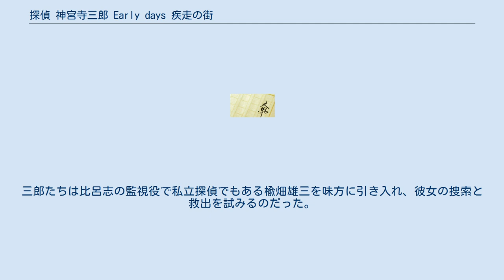探偵 神宮寺三郎 Early days 疾走の街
『探偵 神宮寺三郎 Early days 疾走の街』（たんていじんぐうじさぶろう アーリーデイズ しっそうのまち）は、蕪木統文の小説。
 アークシステムワークスが発売したアドベンチャーゲーム、探偵 神宮寺三郎シリーズの世界観を用いた外伝作品である。
 探偵 神宮寺三郎シリーズの主人公である神宮寺三郎の高校生時代を描いた、前日譚作品。
 それまでのシリーズで語られなかった三郎の母と兄弟、新宿歌舞伎町にある事務所や特徴であるタバコの銘柄マルボロなどの設定が明かされる。
 当時、シリーズの裏設定などはかなりの量があったが、三郎が高校時代のものは無く、本作が出版されるにあたり新作されている。
 同じく三郎の過去を描く2018年発売の『ダイダロス：ジ・アウェイクニング・オブ・ゴールデンジャズ』とは設定に差異が見られるが、本作品は正式設定である。
 また本作は従来のシリーズとは違い、内容は本格ミステリーではない。
 私立緑搖学園高等部に通う神宮寺三郎は常に無力感を抱えていた。
帰国子女でもあり周囲に馴染めず、気軽に話せる人間は同級生だが不良でダブリの恩田比呂志と、熱心に部活の勧誘をしてくる笹木音望子のみ。
 ある日、入院していた次兄の容態が悪化したと連絡が入る。
治療には骨髄移植が必要で、兄弟ならドナーとしての確率が格段に上がるが、18歳未満の自分ではドナー登録さえ出来ない。
そこで三郎は比呂志のツテを頼って偽造屋アニタ・ムイに偽造免許書作成を依頼する。
 しかしその直後、アニタがヤクザの開座組に拉致され失踪。
三郎たちは比呂志の監視役で私立探偵でもある楡畑雄三を味方に引き入れ、彼女の捜索と救出を試みるのだった。